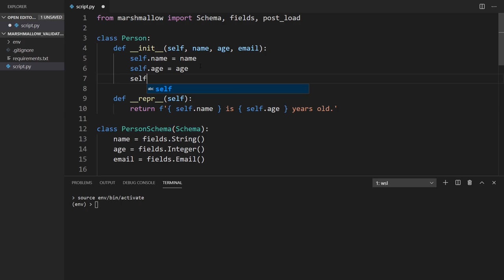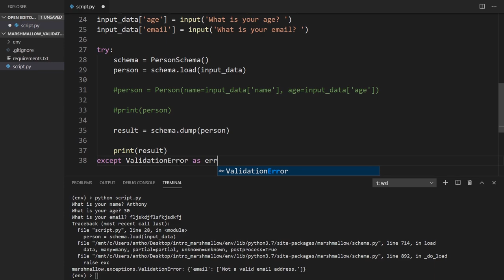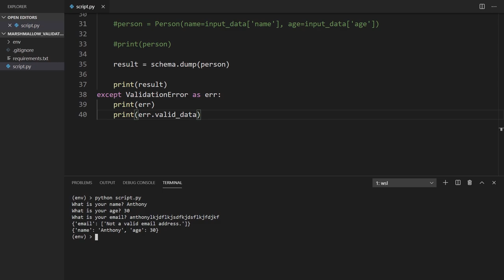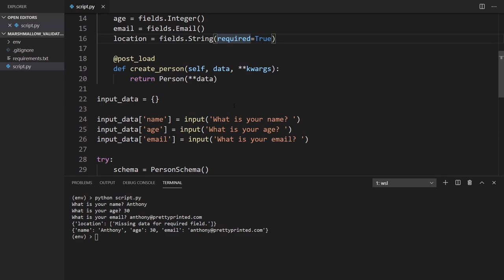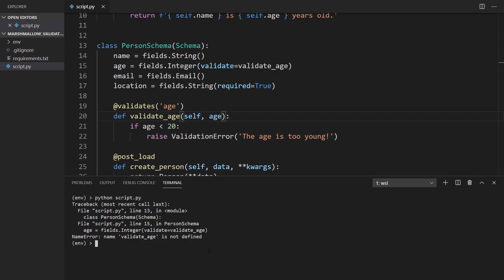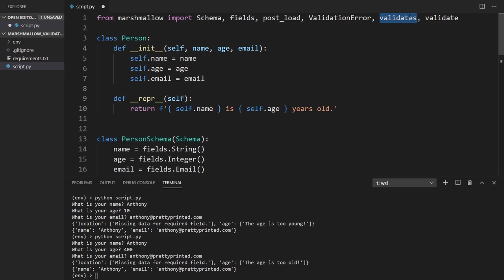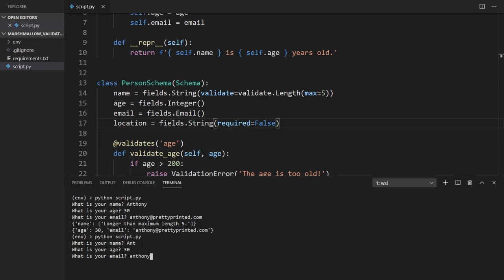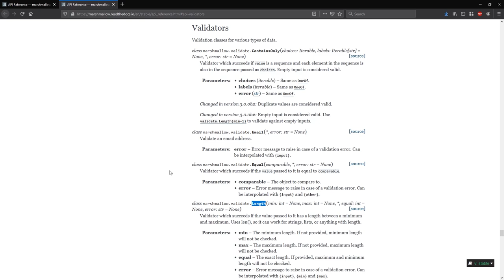Validation in Python's Marshmallow Library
Perform validation on Python objects using Marshmallow.

✅ Implement features and fix bugs in your app: Live, one-on-one screenshare